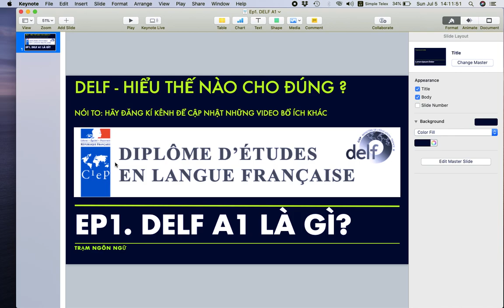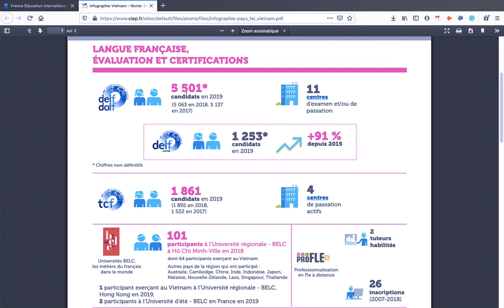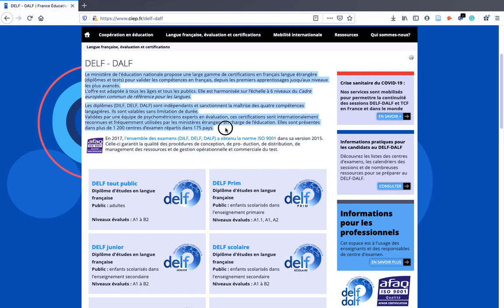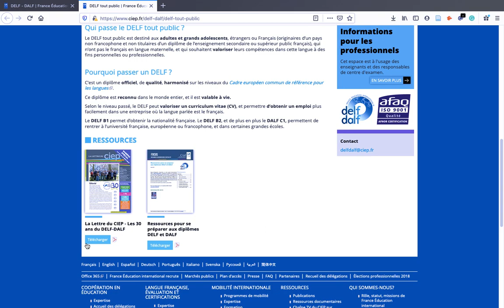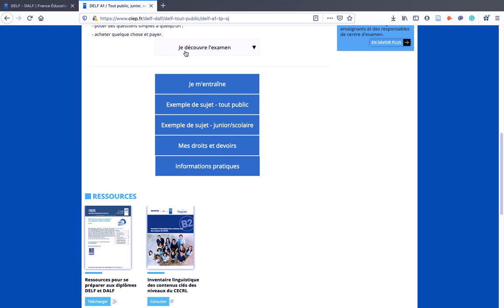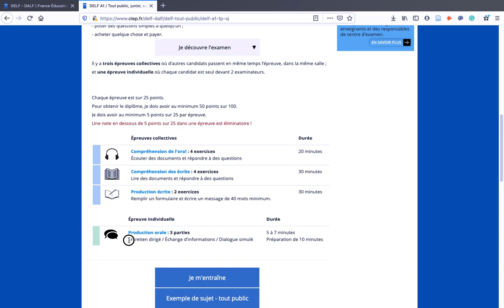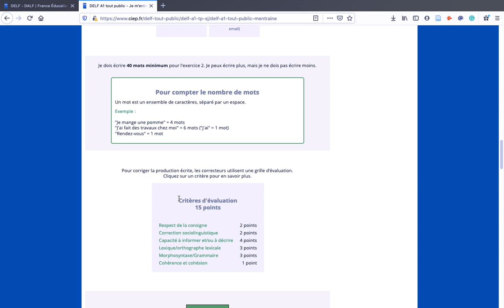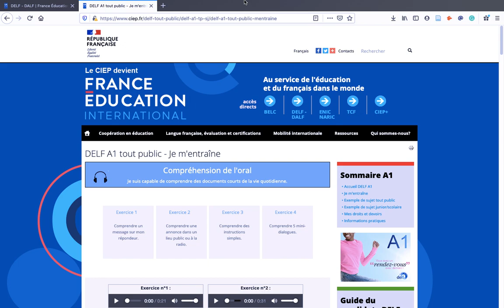Ep1. DELF A1 là gì? | Yêu cầu và lời khuyên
Đây là video hướng dẫn cho các bạn từ A-Z kì thi DELF nói chung và DELF A1 nói riêng để các bạn hiểu rõ hơn về yêu cầu và tiêu chí đánh giá của kì thi này như thế nào. Lần sau mình sẽ làm cấp khác nữa và sẽ cho các bạn các chủ đề của đề thi viết.

Chia sẻ cho các bạn khác nữa nhé! Cảm ơn các bạn.
© Bản quyền thuộc về Trạm Ngôn Ngữ
© Copyright by Trạm Ngôn Ngữ   ☞ Do not Reup